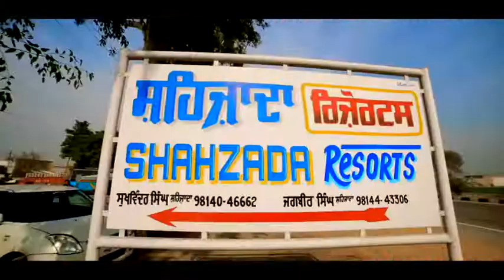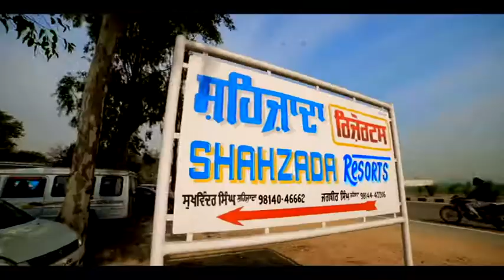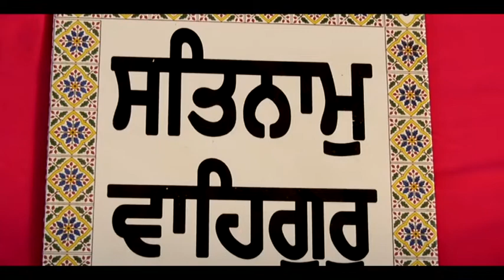Cinematic/Vansh Weds Suman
A Sunny Dhawan Photography